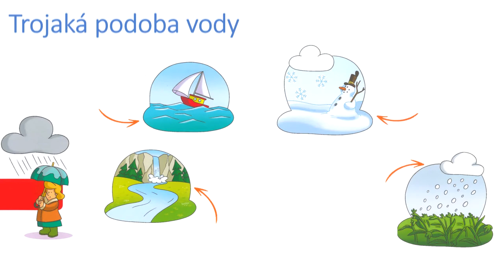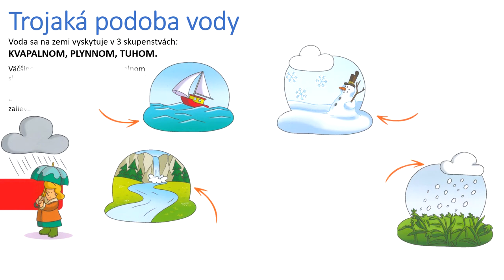Voda … projekty žiakov 3.C z prírodovedy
Žiaci 3.C triedy mali na hodinu prírodovedy vytvoriť projekt na tému ,,Voda ako vzácny dar“. Väčšinu žiakov zaujala téma Kolobeh vody v prírode. V prácach žiakov sa prejavila  kreativita, skvelé nápady, použitie rôzneho materiálu. Žiaci boli veľmi tvoriví a vytvorili krásne projekty, ktoré na hodine odprezentovali. V závere hodiny si aj zašantili s čerstvo napadaným snehom.
Aj týmto spôsobom upevňujeme v žiakoch myšlienku starostlivosti o prírodu.